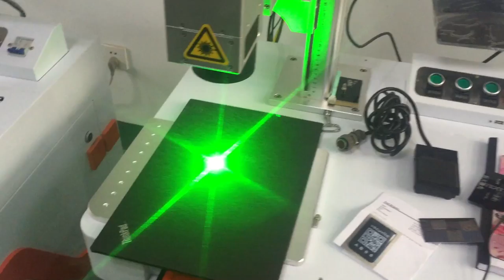Green light laser marking on computer case xt laser 1